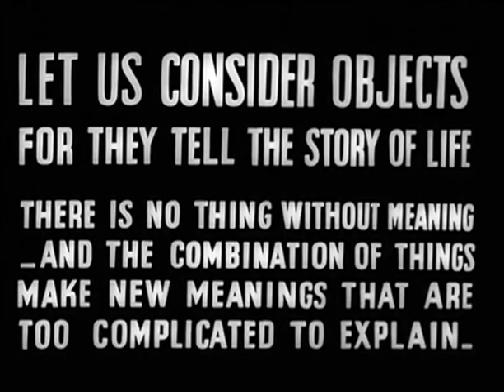Object Lesson (1941) Christopher Young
Director: Christopher Young
Country: USA